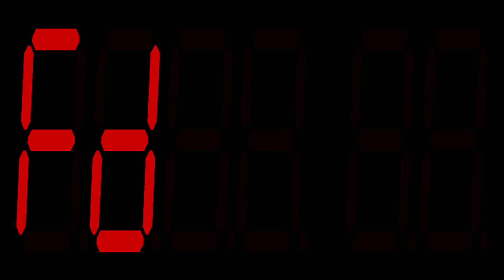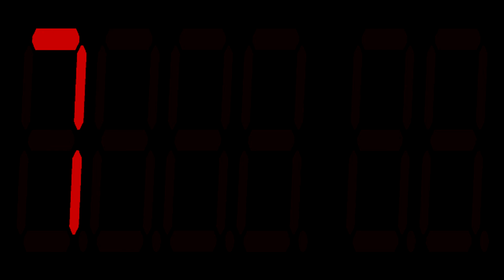Motorola MEK6800D2 (1977)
Motorola MEK6800D2 computer with Motorola MC6800 at 0.6144 MHz main CPU. Released back in 1977.